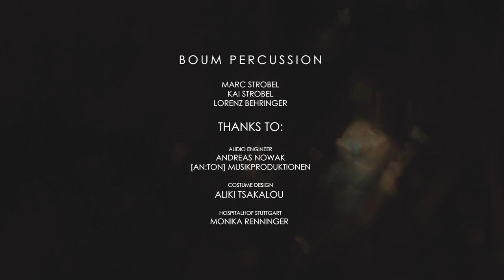Pagodes by Claude Debussy (Estampes) - for Percussion-Trio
Transcription of Claude Debussy's "Pagodes" out of "Estampes" by Boum-Percussion // transcription: Kai Strobel

Boum-Percussion:
Kai Strobel, Marc Strobel
Lorenz Behringer

Production: Roschkov-Media
Audio: [an:ton]-Musikproduktionen
Costume: Aliki Tsakalou